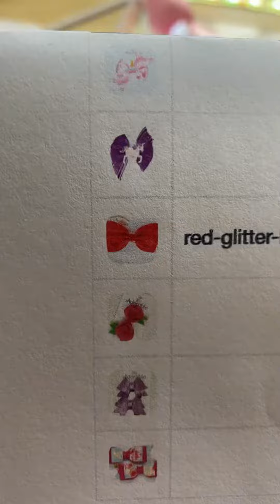Come pick and pack a beautiful bow order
Order of Beautiful bows

Visit our TikTok at @adorableaccessables

Visit our Instagram at @adorableaccessories_au

Visit us on Facebook at @adorableaccessoriesaccessories_au

Visit us at Twitter @adorableaccess